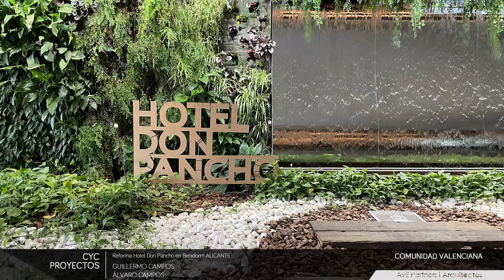AyE Partners | Arquitectos | COM. VALENCIANA | CyC Proyectos